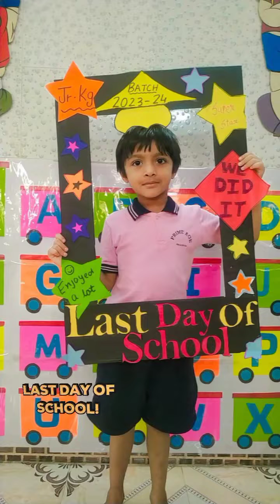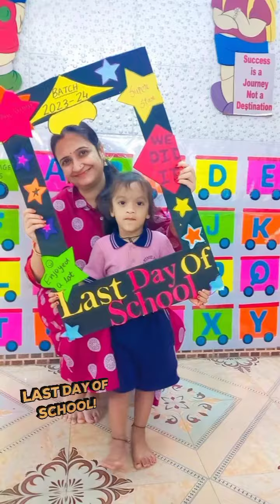Last day of school for the students of prime age preschool.